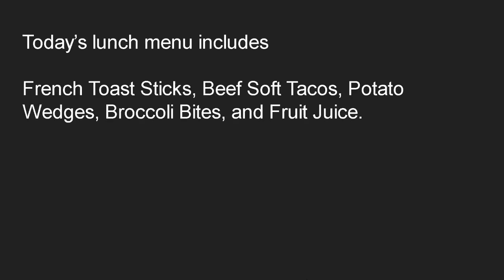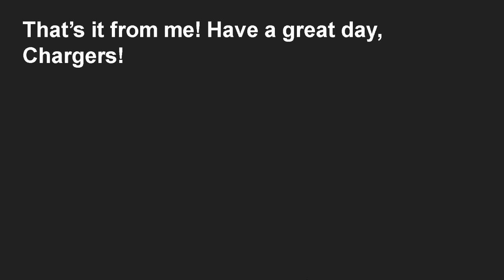Topeka West Today Jan. 24, 2022